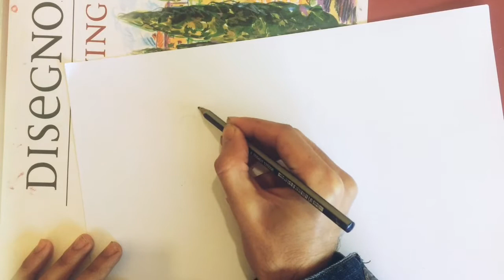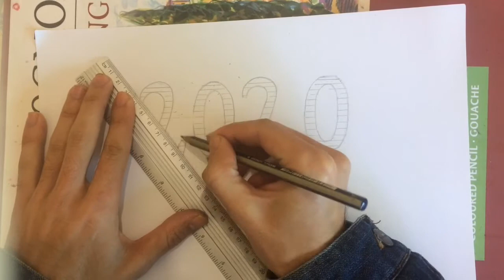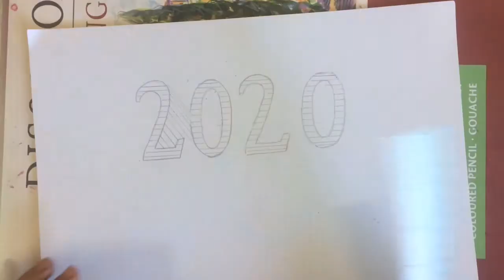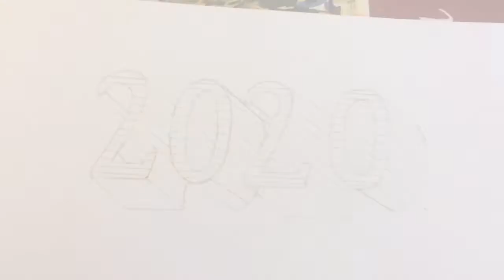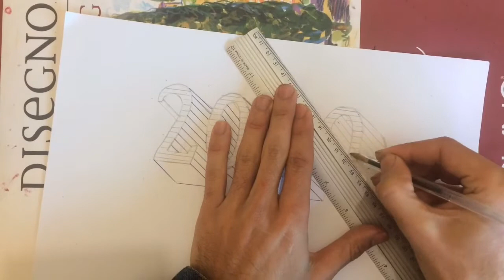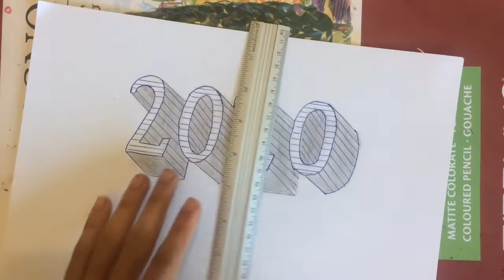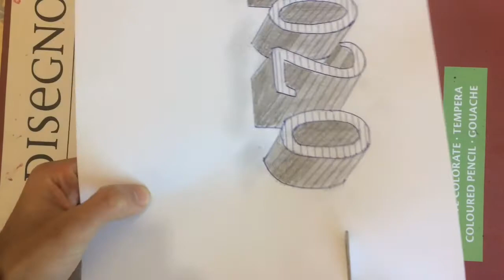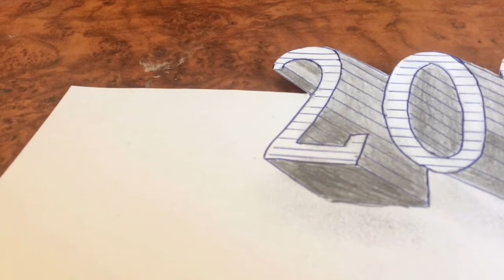How to Draw 2020, 3D Drawing Trick Art On Line Paper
#2020#art 3d. Cool Trick Art Drawing 3D on paper - Anamorphic illusion - Draw step by step.

Material used:
Markers
Eraser

Materiais usados:
Marcadores
Borracha